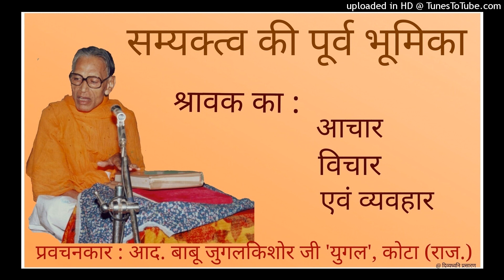16 Samyaktva Ki Purv Bhumika : Shravak ka Aachaar Vichaar Vyavhaar : Babu Yugal Ji, Kota (Rajasthan)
TATVACHARCHA-5  SHIKHARJI  OCT1989

जैन दर्शन के तलस्पर्शी विद्वान आद. बाबू जुगलकिशोर जी 'युगल', कोटा (राज.) द्वारा विभिन्न स्थानों, अवसरों/प्रसंगों एवं शास्त्रों पर मंगल प्रवचनों के अंतर्गत सम्यक्त्व की पूर्व भूमिका (श्रावक का आचार-विचार-व्यवहार) पर चयनित प्रवचनों की श्रृंखला प्रस्तुत है। यद्यपि ये प्रवचन स्वतंत्र रूप से इस विषय पर नही हैं, तथापि विषय प्रतिपादन की मुख्यता से इन्हें संकलित किया गया है।

इस श्रृंखला में कुल 29 प्रवचन हैं। इस लिंक के माध्यम से आप यूट्यूब पर पिछले प्रवचन भी क्रमशः सुन सकते है:

इस श्रृंखला की ऑडियो गूगल ड्राइव के इस लिंक पर भी अपलोड की गई हैं :

आचार्य कुन्दकुन्द फाउंडेशन, कोटा द्वारा "चैतन्य वाटिका" mp3 ऑडियो डीवीडी के रूप में दो भाग प्रस्तुत किये गए हैं। इनमें बाबू युगल जी, कोटा के क्रमशः प्रमुख विषयों पर 343 प्रवचन और श्री समयसार कर्ताकर्म अधिकार पर 323 प्रवचन, कुल 666 प्रवचन संकलित किये गए हैं।

यह प्रवचन श्रृंखला उसी डीवीडी संकलन में से यूट्यूब पर साभार अपलोड की गई है।

विशेष आभार : हितेश पाटनी एवं विक्रांत पाटनी झालरापाटन